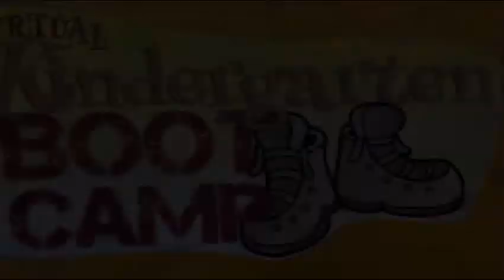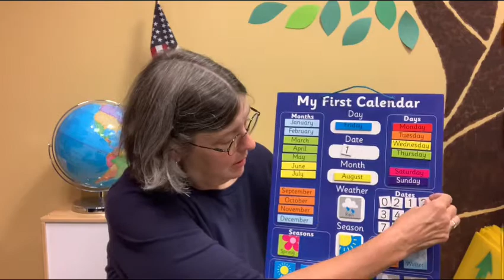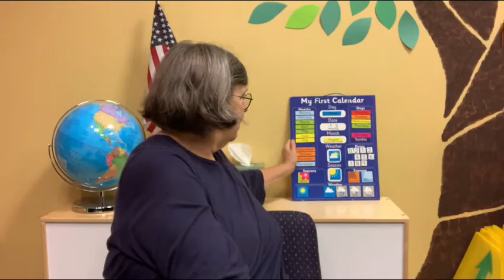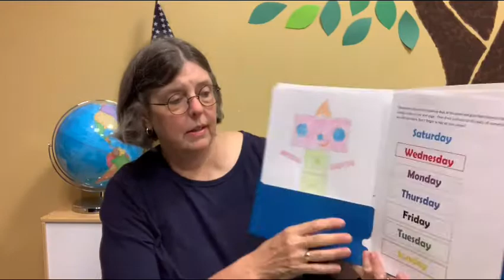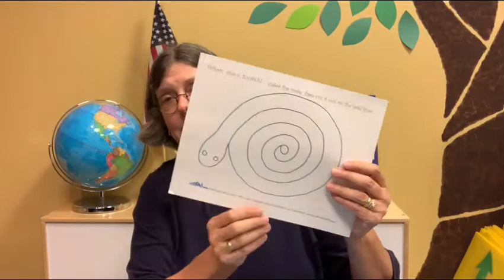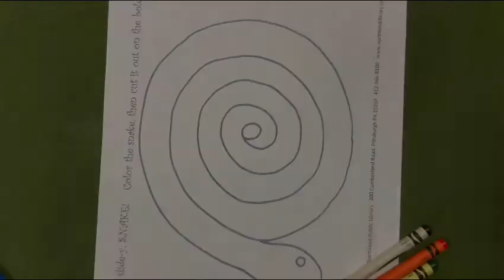Kindergarten Bootcamp- Days of the Week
Review days of the week, enjoy some scissor practice, and find out how to get your Kindergarten Bootcamp certificate!